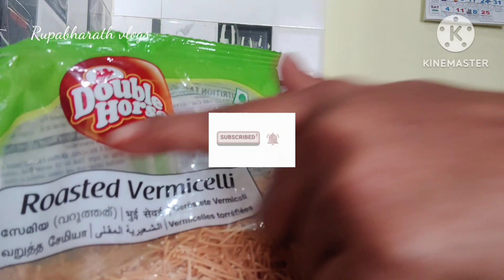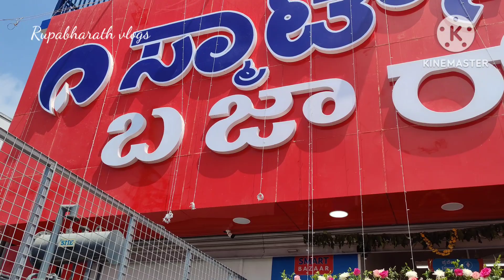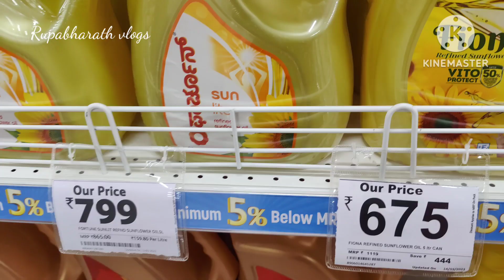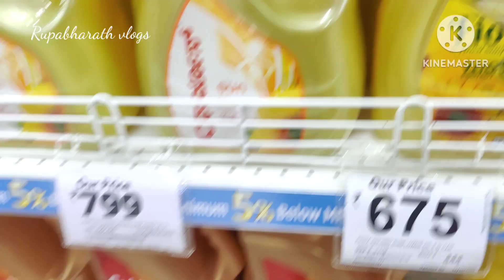it's shopping time.కొత్తగాmart open అయ్యింది.మనం వెళ్లకపోతే ఎలా🤔 అందుకే fastగా వెళ్లి కొనుక్కొచ్చేసా